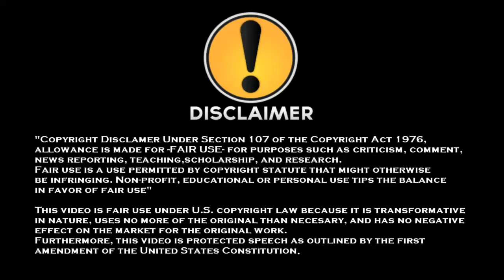DBFZ: SAYONARA VEGETA! Triple Combo Finish!